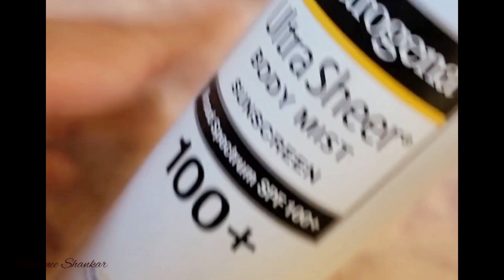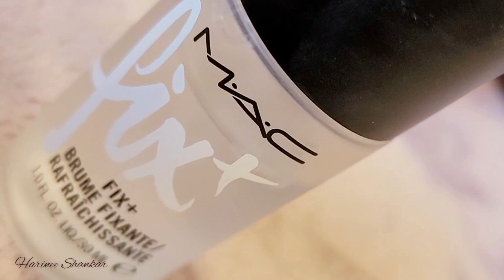KAAPI & KATHAIPPU II MAKEOVER SEGMENT II OFFICE MAKEUP II PARTY MAKEUP 3 PRODUCTS II 10 USEFUL TIPS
In this first episode of Kaapi & Kathaippu , which is a part of virtual International Women's day organized by SOCAL TAMIL ORGANIZATION, We have a special guest who shows us a office makeup look with just 3 products and party makeup with 10 practical tips.